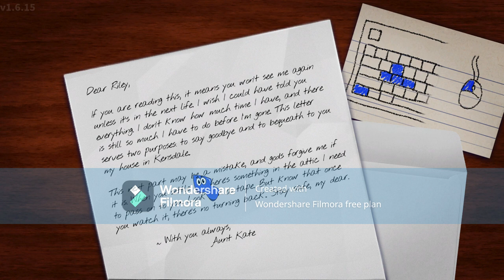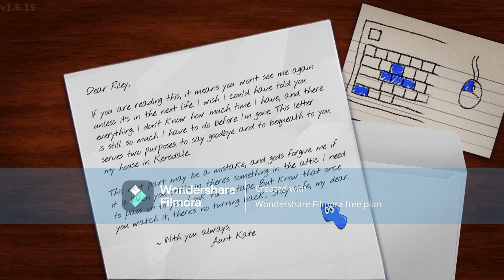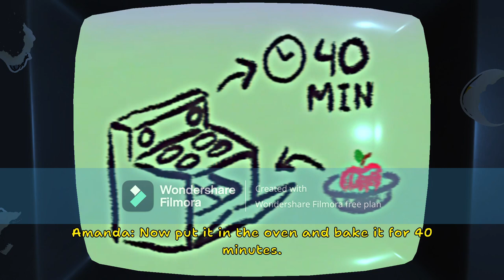Back to the attic for Amanda the adventurer part 1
Riley must brave the horror of the tapes and the wise cracks of the boys as all 3 try to get killed by a demon or something